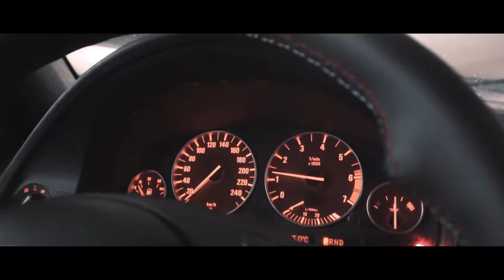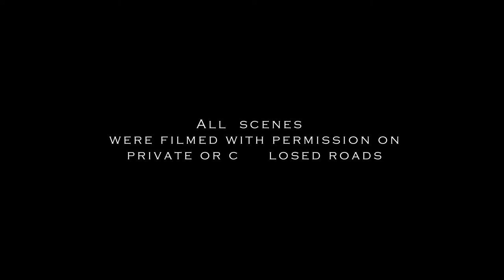Don Neil - No Matter What Happens